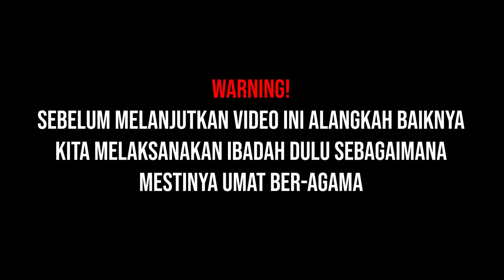PERTAMA KALINYA NYUCI 3 ARMADA BOHLAWOK CREW BERSAMAAN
Setelah melakukan perjalanan konvoi dari Alas Roban menuju Kulon Progo
dan sebaliknya
sesampainya dirumah.kami melakukan cuci armada bareng bareng sembari guyon

untuk mengikuti jejak si ombross berada follow di akun Instagram kami di

dan untuk pembelian marcendhes bohlawok jg sekalian tanya2 bs hub CS kami dinomer WA 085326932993